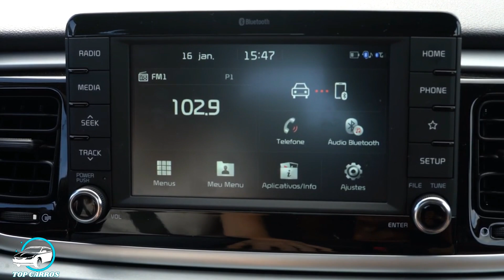Novo Kia RIO 2020 chega com preço competitivo para brigar com ONIX, POLO E HB20 | Top Carros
Novo Kia RIO 2020 chega com preço competitivo para brigar com ONIX, POLO E HB20: A Kia lança no Brasil seu hatch compacto RIO que chega para brigar com Chevrolet Onix, Toyota Yaris, Volkswagen Polo, Fiat ARGO e Hyundai HB20, importado do México chega ao Brasil graças ao acordo de livre comércio entre os dois países chegando assim livre de impostos, que livrou de taxar o modelo em 35% fazendo assim chegar no mercado Brasileiro com preços bem competitivos. Disponível em duas versões ele parte de R$ 69.990 na versão LX chegando a r$ 78.990 na topo de linha EX, ambas equipadas com o motor 1.6 flex que desenvolve até 130 cavalos e 16,5 kgfm de torque quando abastecido com etanol, com gasolina entrega 123 cavalos e 16 kgfm de torque, associado somente a uma transmissão automática de 6 velocidades. Esse motor é encontrado em algumas versões do HB20.

ASSISTA TAMBÉM:
Novo Renault Duster 2021 já tem data para chegar no Brasil